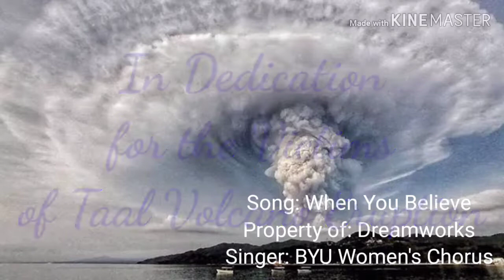"When You Believe" by BYU Women's Choir - Prayer Hymn for the Taal Eruption Victims